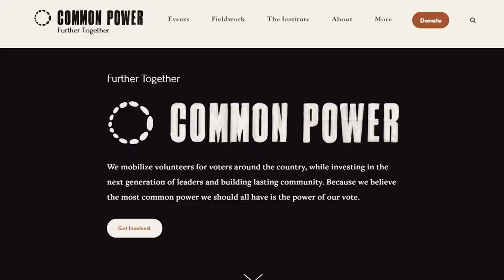Zellner Still Working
AT 83, after more than 6 decades of civil rights activism, Bob Zellner is still at it in what he calls a new era of civil rights suppression.